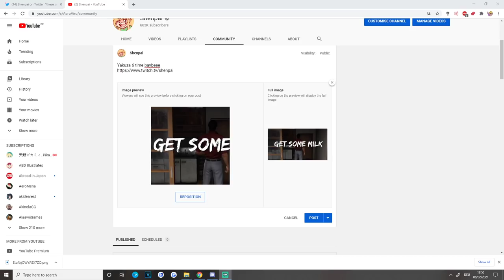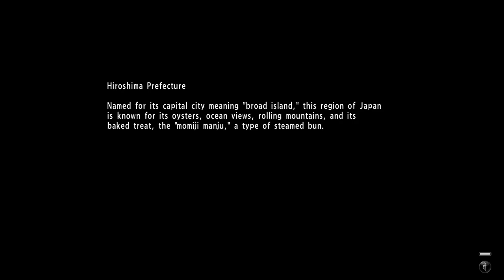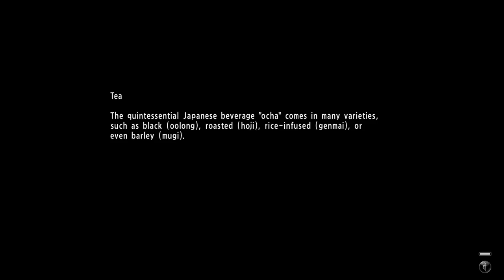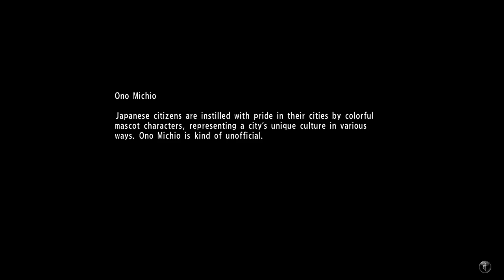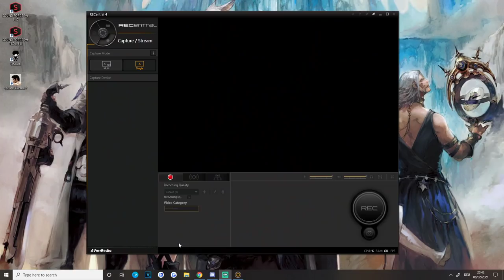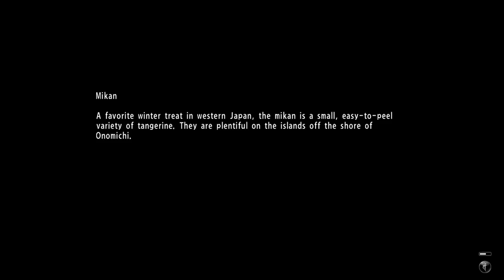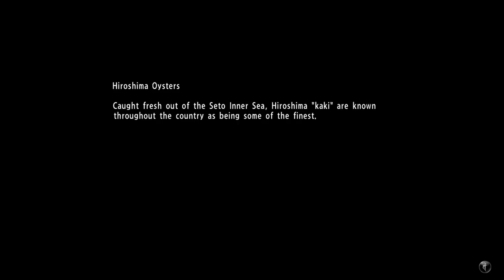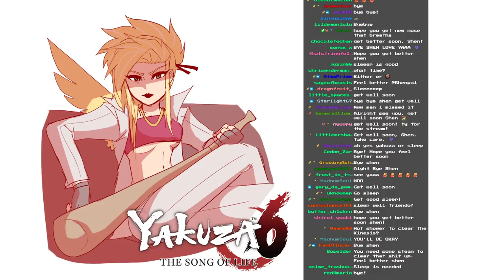THIS SITUATION SEEMS AWFULLY FAMILIAR | Yakuza 6: The Song of Life - Part 2